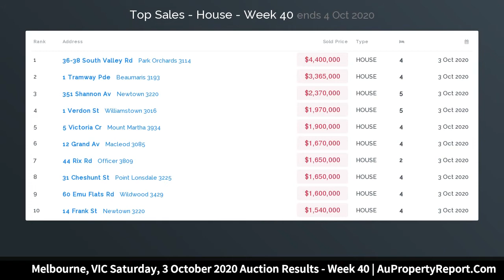Melbourne, VIC Saturday, 3 October 2020 Auction Results - Week 40 | AuPropertyReport.Com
Melbourne, VIC Saturday, 3 October 2020 Auction Results - Week 40